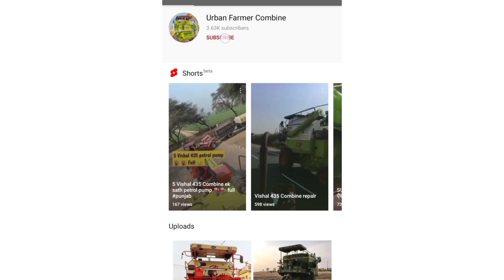बारिश से गिरने के कारण से COMBINE हुई 7 दिन बाद ।।। पानी के गिरने के कारण धान पूरी हो गई बेकार 🥺🥺